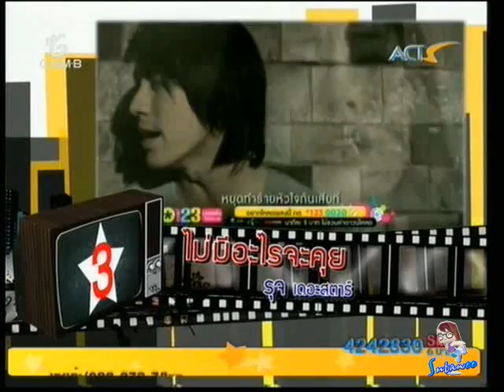StarClub Chart [30-07-2011]